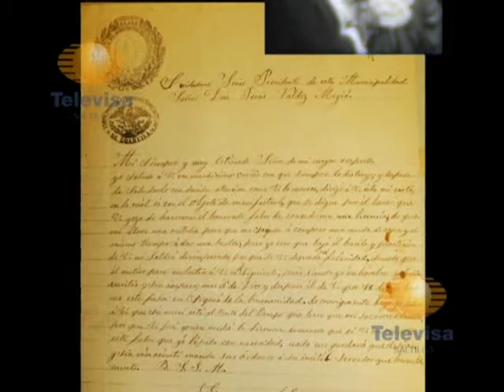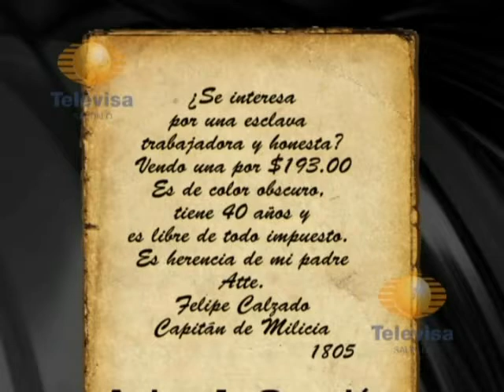CÁPSULA SARAPERA -El Preso Aburrido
Te presento la Cápsula Sarapera donde te platico sobre un preso que quería salir un rato de prisión para salir de compras y pasear porque estaba aburrido.